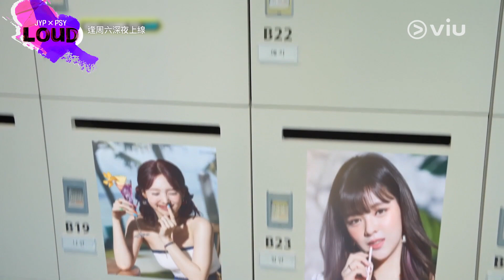《LOUD》韓綜線上看│第5集－JYP帶PSY參觀公司大樓 分享25來首次有自己辦公室 │Viu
《LOUD》
主持：朴軫泳、PSY
類型：綜藝節目
片長：15 集 x 90 分鐘
播放日：逢周六深夜上線
✅優先觀看
✅無影片廣告
✅無限影片下載
✅電視煲劇